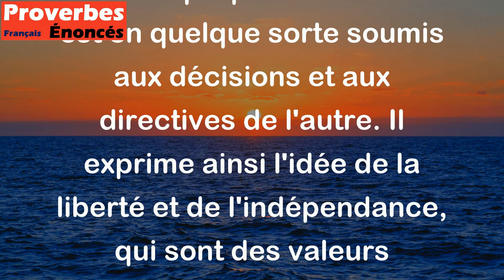Celui qui a un maître n'est pas maître de ce qu'il porte sur le dos. - Proverbe Nigritien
Ce proverbe nigritien signifie que lorsqu'on est sous la tutelle ou la domination d'une personne, on ne peut pas contrôler pleinement sa propre vie et ses propres actions. On est en quelque sorte soumis aux décisions et aux directives de l'autre. Il exprime ainsi l'idée de la liberté et de l'indépendance, qui sont des valeurs fondamentales pour la plupart des peuples.